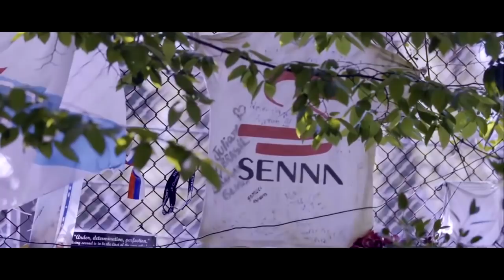Ayrton Senna ► Race to heaven [emotional video] ᴴᴰ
in memory of Ayrton Senna